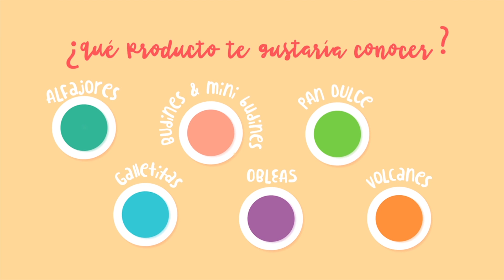Institucional - Durulte Alimentos